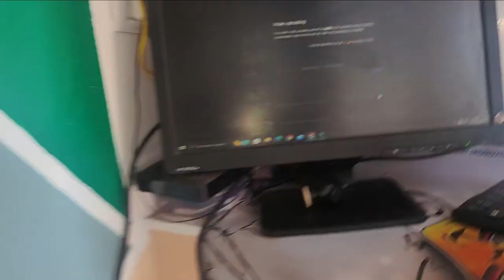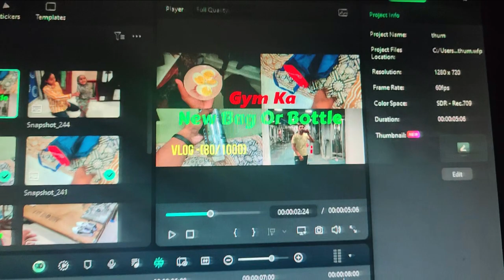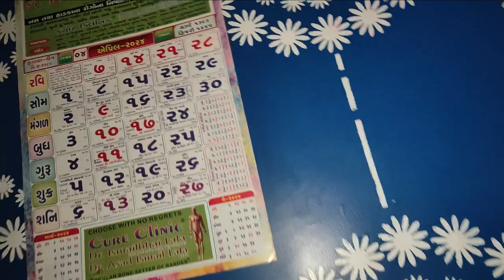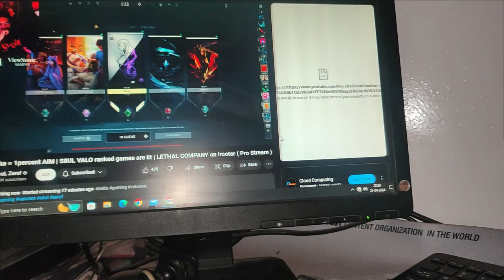Sunday Matlab No Work Out Day 😁🤤 V-(82/1000)